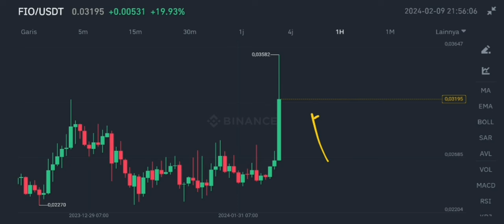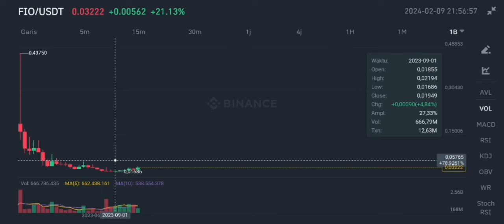FIO COIN ABOUT TO RALLY IN 2024‼️ TIME TO BUY FIO PROTOCOL⁉️ FIO PROTOCOL CRYPTO TAKING PROFIT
fio crypto about to rally in 2024 time to buy fio protocol coin in 2024